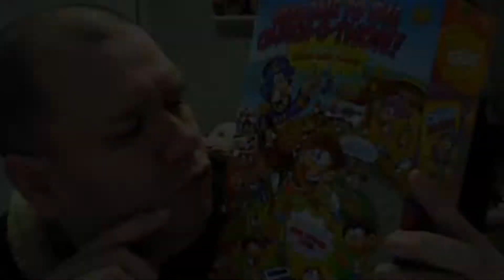Randall M. Rueff - Haircut - 9-14-2018 A.D. (Normal)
Title : Randall M. Rueff - Haircut - 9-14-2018 A.D. (Normal)

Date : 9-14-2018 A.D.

Description : Randall M. Rueff - Haircut - 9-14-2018 A.D. (Normal)

                  U.S.A.